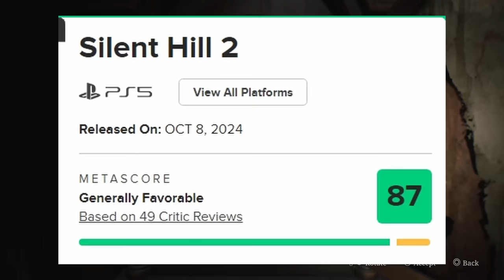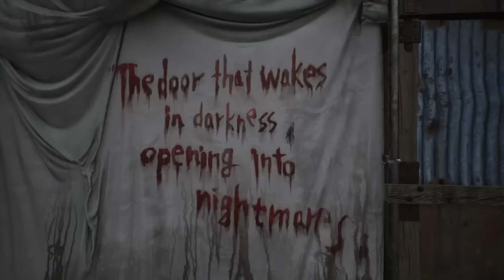Sillent Hill 2 Remake deu RUIM ou DEU BOM? - Jogo está sendo bem RECEBIDO!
As notas de sillent hill 2 remake

➤ PSN: hadessama94